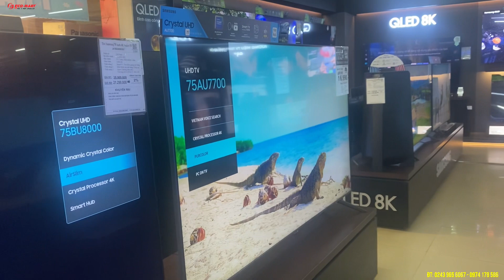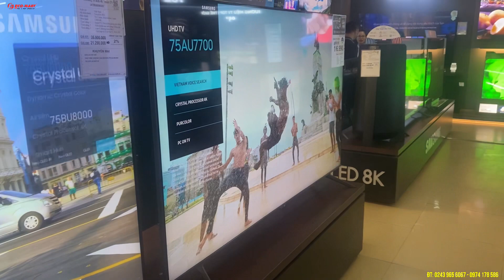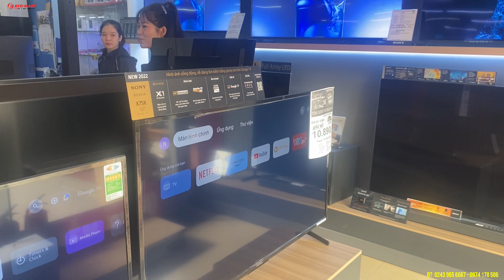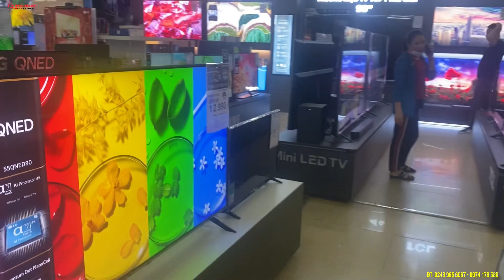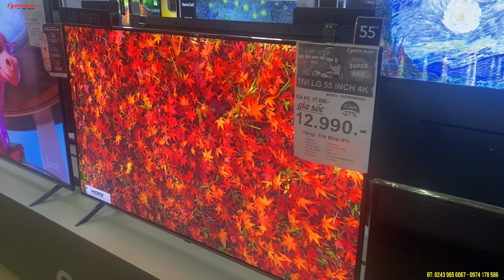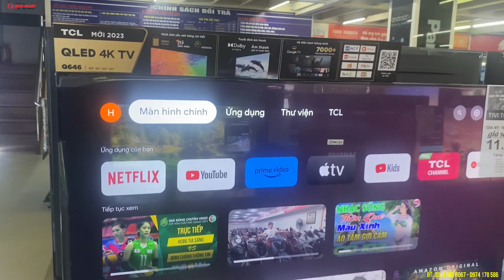Giảm giá lớn 20/11: Tivi Sony| Samsung|LG| TCL - 120Hz - Màn mỏng đẹp - Lướt nhanh mượt